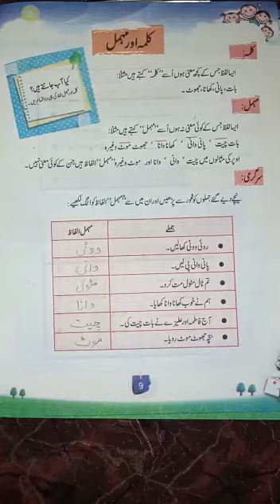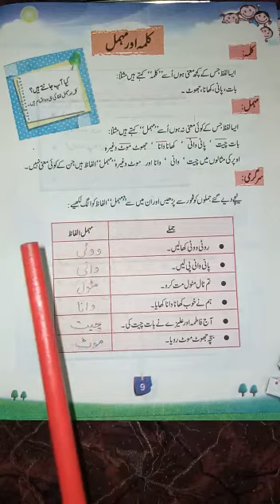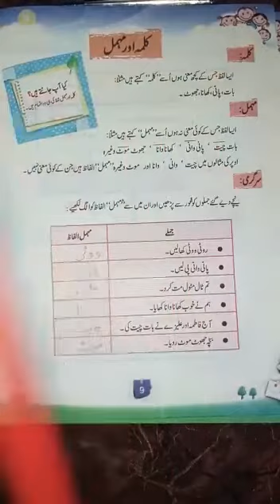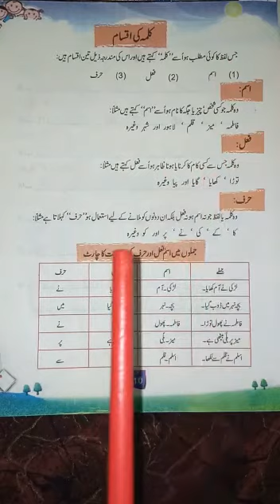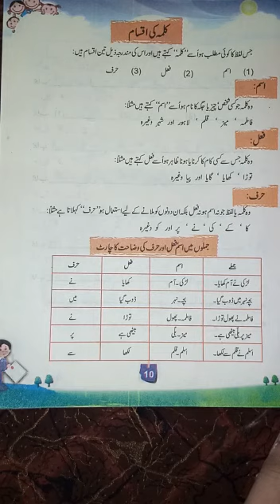Urdu lecture for class 4 by Ms Saima Saeed